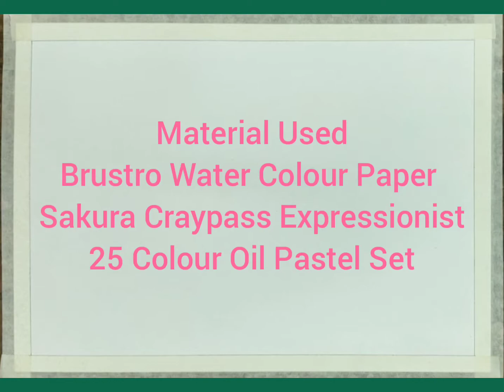Beautiful Riverside Forest Scenery | Easy Oil Pastel Painting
Buy Sakura XLP25 25-Piece Cray-Pas Expressionist Assorted Color Oil Pastel Set